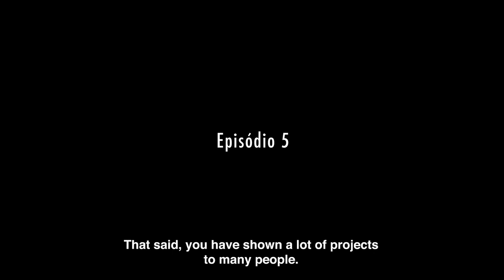PAULO BRANDÃO | O Que Querem os Músicos dos Bateristas? | Episódio 5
"O que querem os músicos dos bateristas?" será uma compilação de episódios, protagonizados por diferentes e diversos artistas musicais.

Este conta com a participação de Paulo Brandão, diretor artístico do Theatro Circo em Braga.